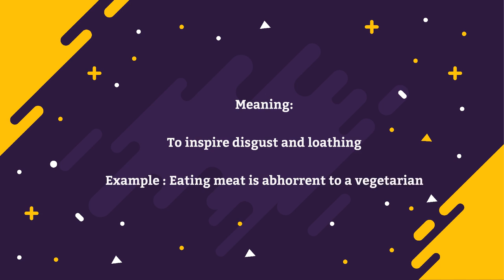How to pronounce Abhorrent| Pronunciation for Abhorrent | How to say Abhorrent | What is Abhorrent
How to pronounce Abhorrent? in today's episode, we'll find out how to pronounce it as well as learning the meaning of it as well.

The meaning of Abhorrent is: Inspiring disgust and loathing

Example : Eating meat is abhorrent to a vegetarian